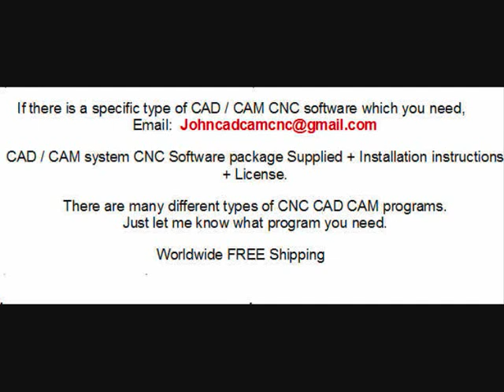Vectric Extrude Tutorial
Quick Tutorial on how Vectric's EXTRUDE TOOL works. Will follow up with the machining and more tips on the tool.